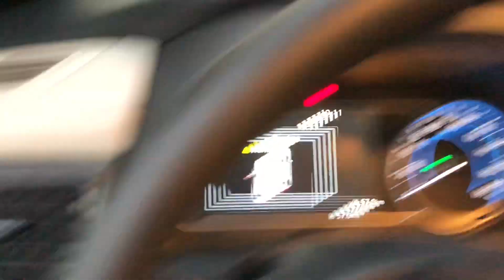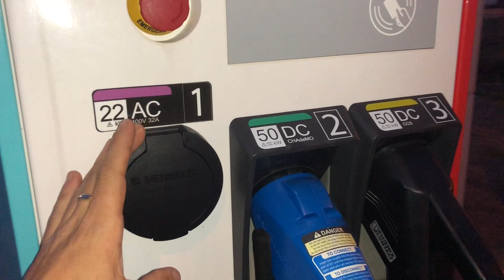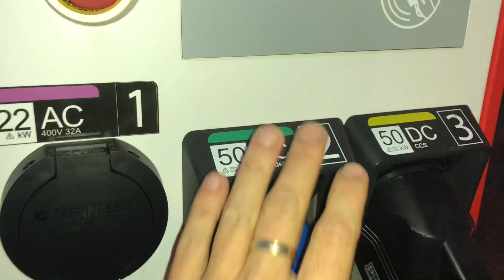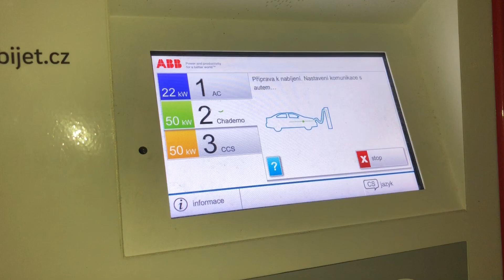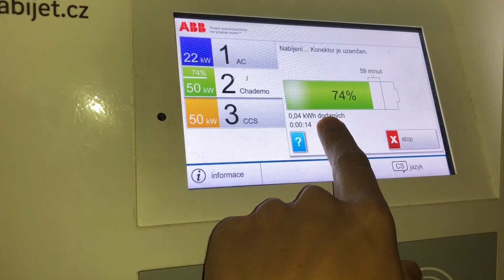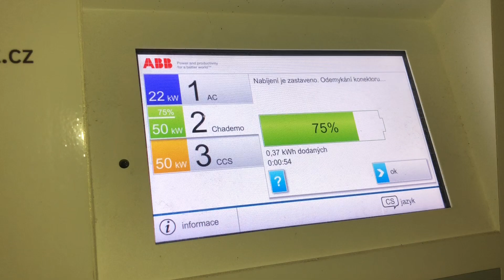Nabíjení elektromobilu Nissan Leaf / Charging the new Nissan Leaf 2018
V tomto videu Vám ukážu jakým způsobem nabíjet nový Nissan Leaf. Jaké kabely dostanete k autu. Jakým způsobem nabíjet z normální zásuvky doma a jak funguje nabíjení na rychlonabíjecích stanicích.

Doufam, že Vám video trochu přiblíží jak vlastně elektromobil funguje a jaké jsou možnosti jeho dobíjení.

Pokud by vás napadla nějaké otázka nebo jsem něco ve videu opoměl, prosím napište mi to do komentářů pod videem.